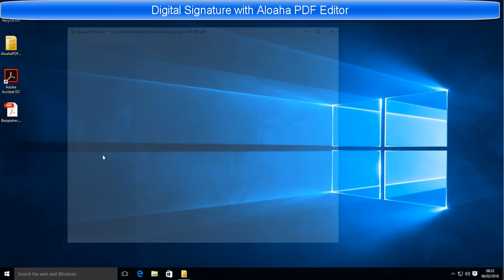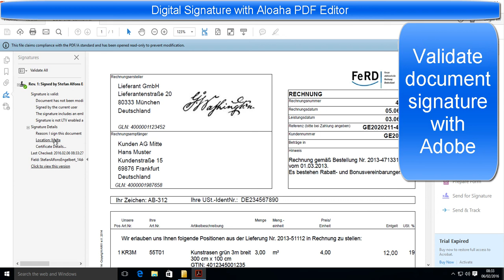Digitally Sign PDF withi Aloaha PDF Editor and Viewer (PAdES)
Digitally Sign PDF withi Aloaha PDF Editor and Viewer

The tool exists as portable, stand alone version and is also included in the Aloaha PDF Suite and Aloaha PDF Signator

Signatures up to SHA512 supported. RFC 3161 Client included